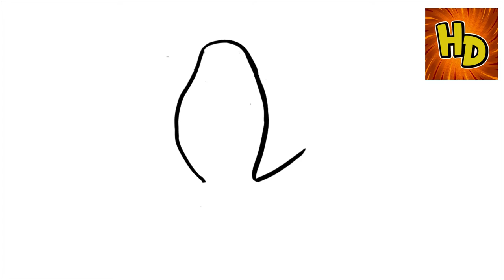HOW TO DRAW A JOE SOUL | COMO DIBUJAR A JOE SOUL